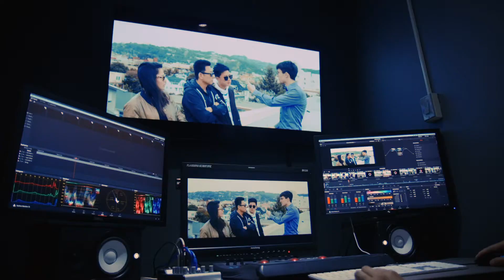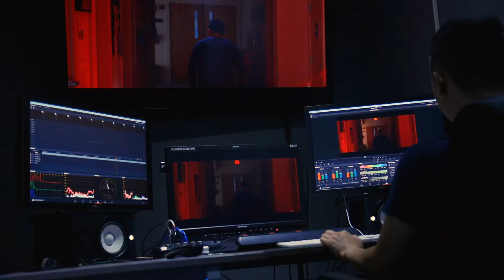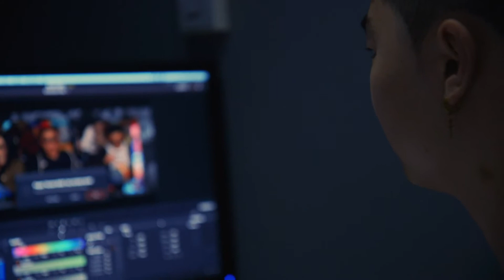PUC Visual Arts - Wesley Jin